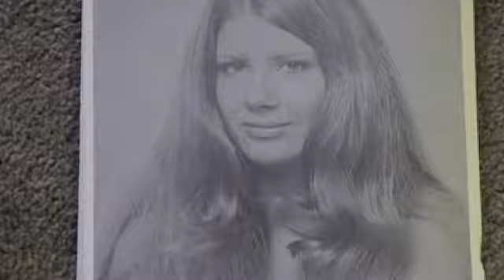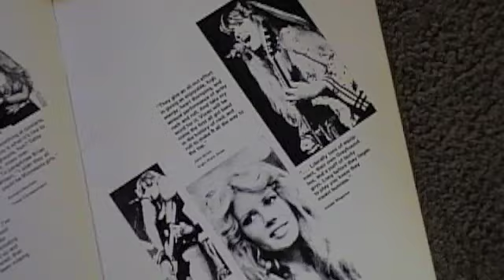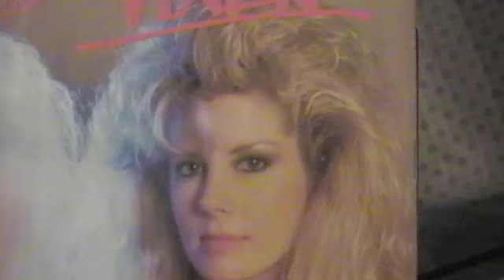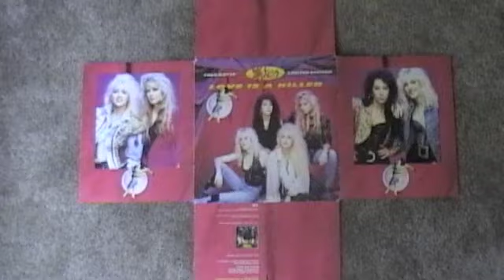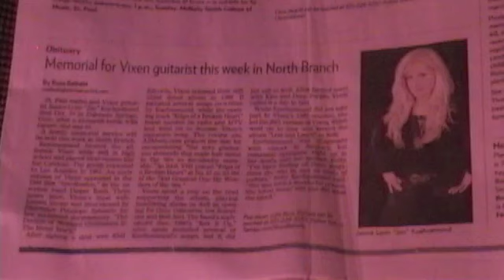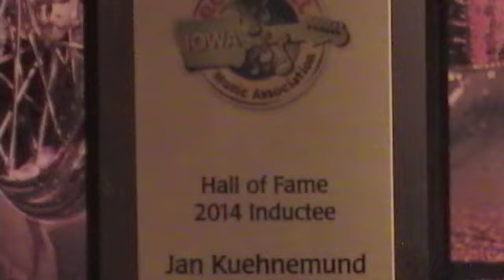The Girl With Golden Hands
Jan Kuehnemund, lead guitarist and founder of the band Vixen, lost her battle with cancer 10/10/13.  This song is about her life in music.  The opening chords that the song is based on were given to me from Jan in a dream.  This song and video are for my friend Jan.  Written and performed by David James Carlson